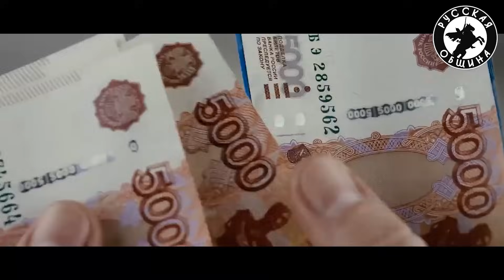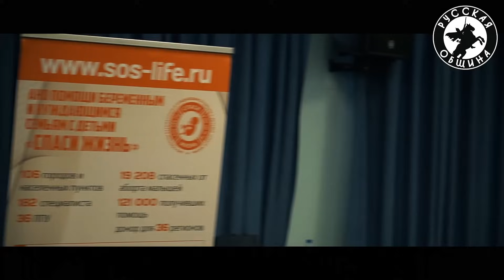Лекция кандидата исторических наук Григория Базлова о русских боевых традициях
Съезд Русских общин России.
Лекция известного российского этнографа, кандидата исторических наук Григория Базлова о русских боевых традициях.